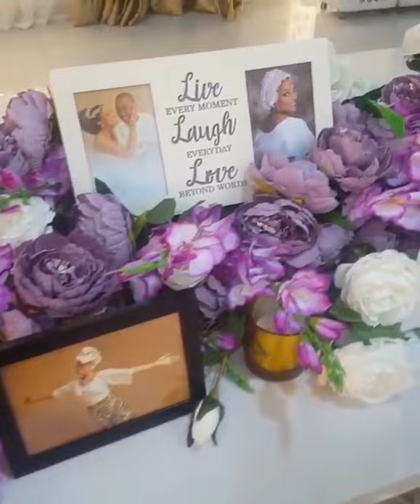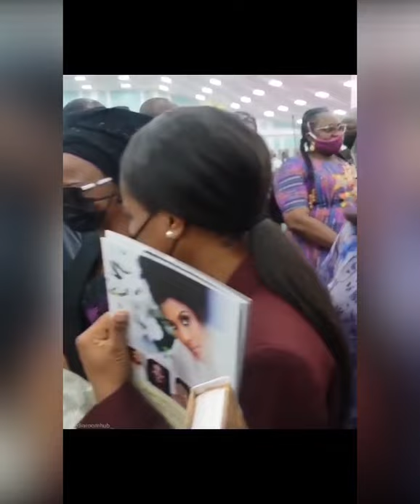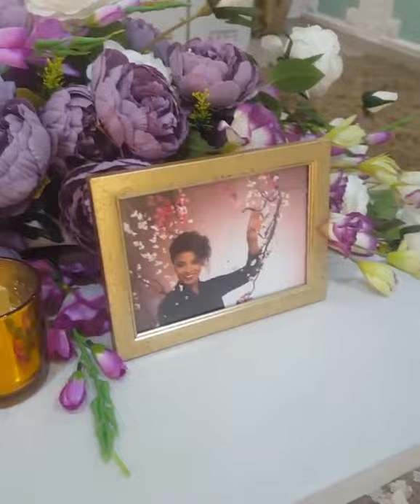ONE YEAR REMEMBRANCE SERVICE FOR IBIDUN IGHODALO: MUM, SANWO-OLU, ADEFARASIN AND HUSBAND ATTEND